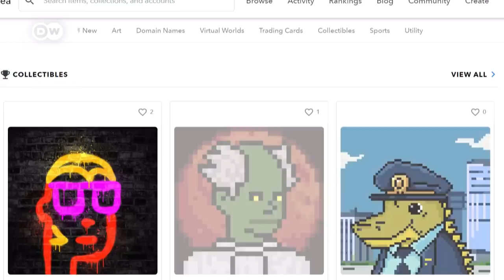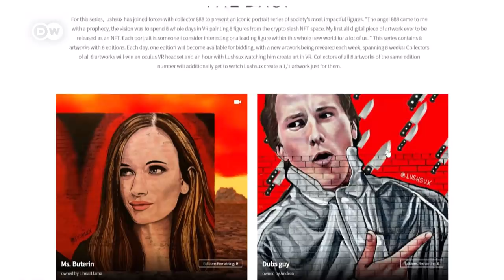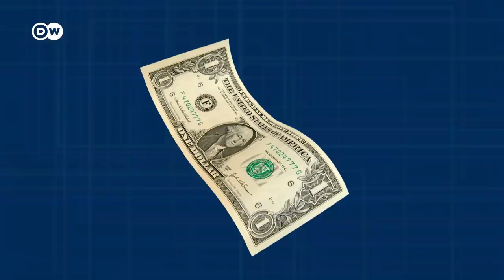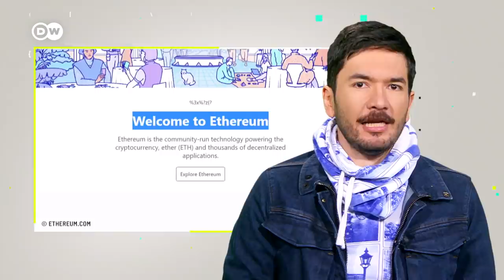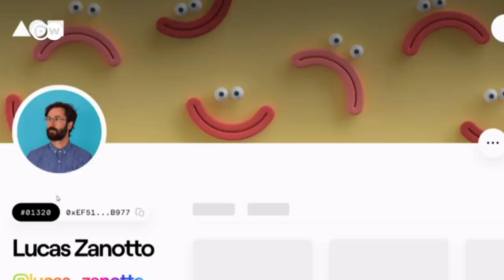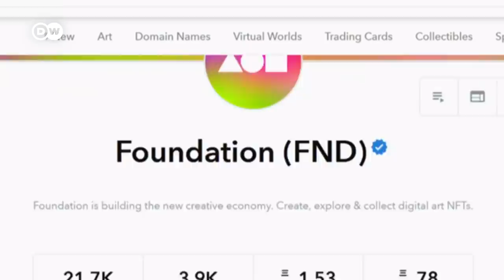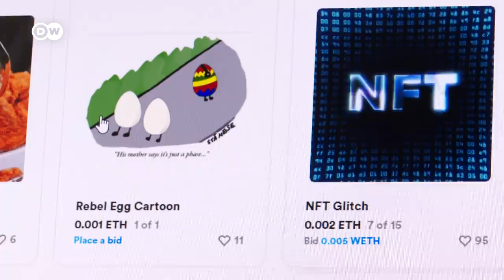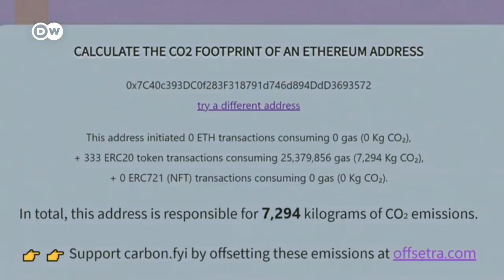¿Qué son los NFTs? El millonario negocio del criptoarte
El criptoarte se comercia por millonarias sumas gracias a los NFTs, certificados de autenticidad en la blockchain. Una oportunidad para los artistas y los creadores digitales pero un nuevo reto para la protección de los derechos de autor y para el clima.

𝗖𝗼𝗻𝘁𝗲𝗻𝗶𝗱𝗼
00:35 ¿Interesados en compara arte digital? esto es lo que hay que pagar
01:57 ¿Qué son los NFTs y cómo la tecnología de bloques revolucionó el arte digital
04:55 ¿Cómo funcionan los criptocertificados? El blockchain llegó para quedarse!
06:17 Comprar y vender con la criptomoneda de Ethereum
07:07 Los riesgos de comprar arte digital
08:55 ¿Cómo verificar la autenticidad de una obra de arte digital?
10:48 El impacto ambiental de la tecnología de bloques

Enlaces: El magacín de tecnología y cultura digital de Deutsche Welle
Presentador: Juan Sebastián Gómez [IG/TW @jsebastiangomez]
Producción: Juan Pancorbo

Abónate a nuestra lista
𝗧𝗲𝗰𝗻𝗼𝗹𝗼𝗴𝗶𝗮 𝘆 𝗺𝘂𝗻𝗱𝗼 𝗱𝗶𝗴𝗶𝘁𝗮𝗹: